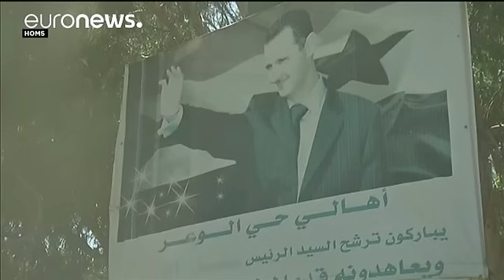Suriye ordusu ateşkesin sona erdiğini duyurdu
Suriye ordusu, ABD ve Rusya'nın girişimi ile başlatılan yedi günlük ateşkesin sona erdiğini duyurdu.

Suriye ordusundan yapılan açıklamada, 'Teröristler anlaşmanın taahhüt edilen hükümlerine uymadı ve bu süreyi silahlanmak için fırsat olarak kullandı. Ayrıca ateşkesi 300 defa ihlal ettiler" denildi.

Suriyeli muhalifler de Şam yönetimini 1 haftalık sürede ateşkesi 254 defa ihlal etmekle .

Suriye ordusunun saldırıları, Halep, İdlib, Humus, Şam, Dera ve Kunaytra illerinde toplam 34 bölgede y…